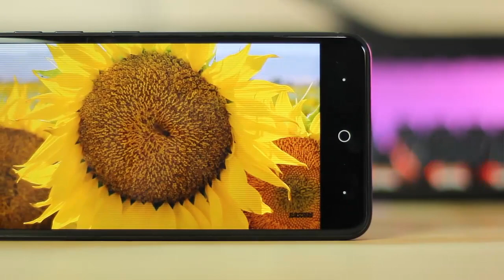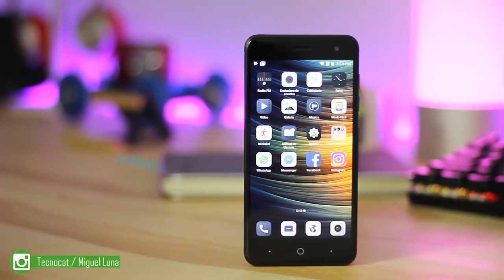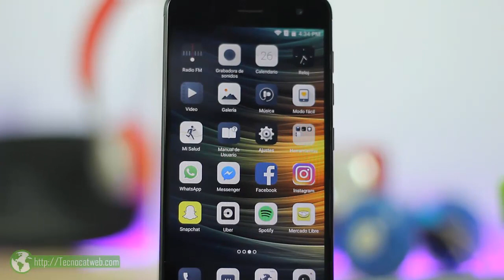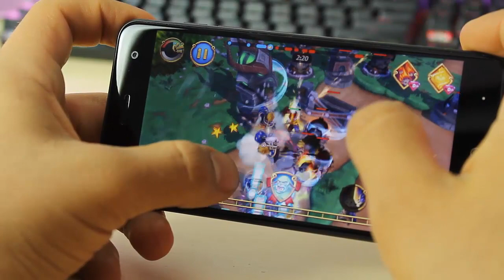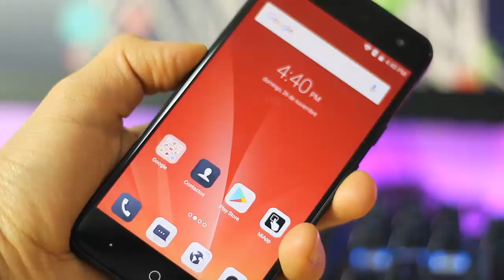Review ZTE V8 mini en Español | Tecnocat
review zte blade v8 mini español

►►Descargas